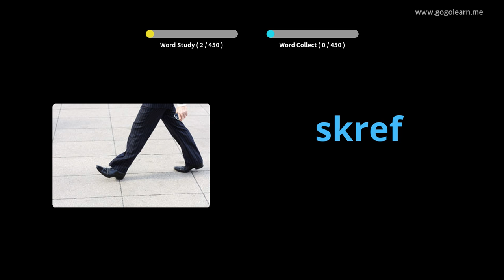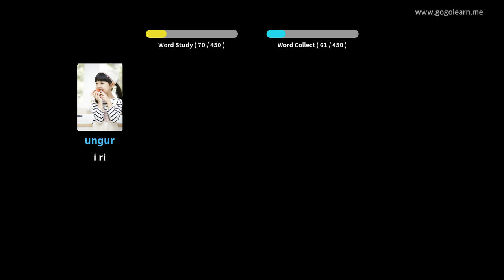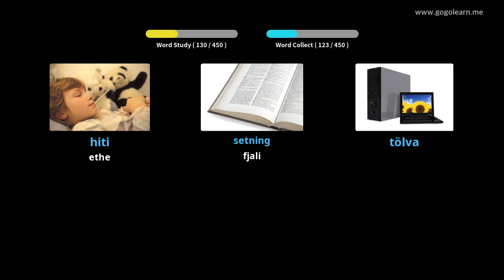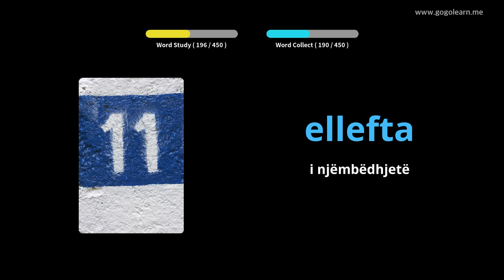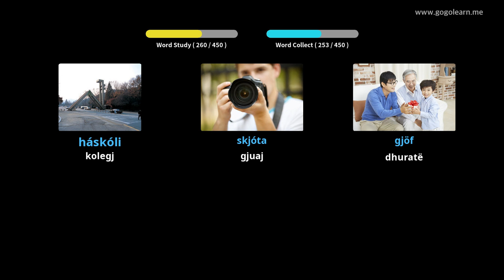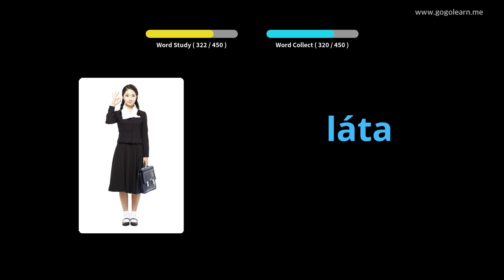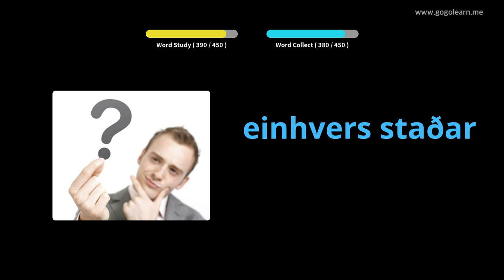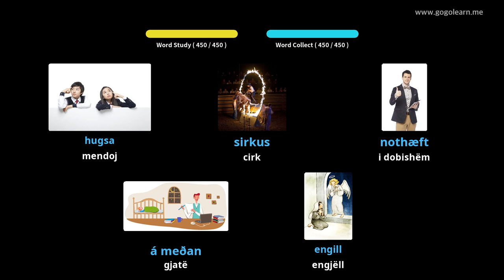Shkolla fillore e fjalorit Islandez | Golearn